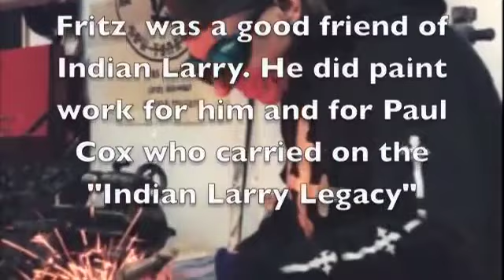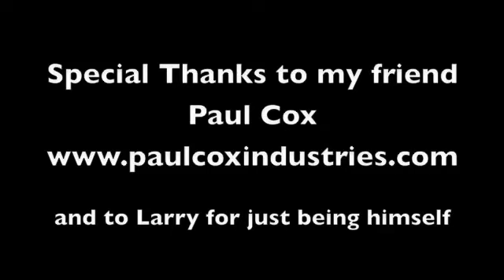Fritz Schenck painter for "Indian Larry"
to see more of Fritz's work.
If you want to keep seeing these videos show your support by shopping